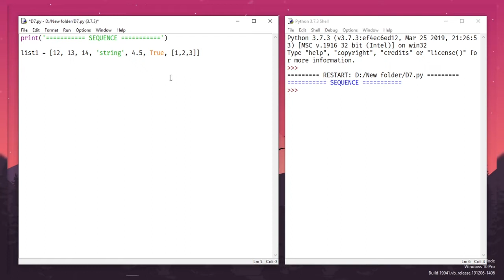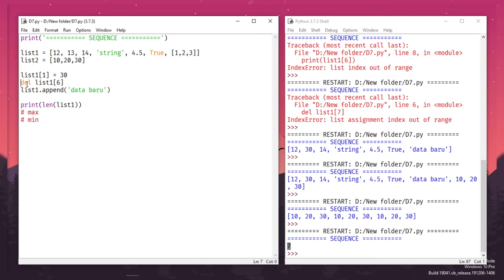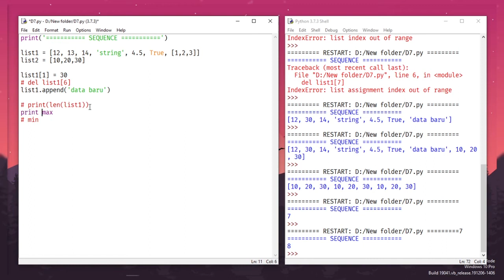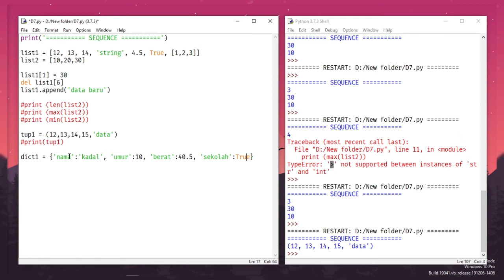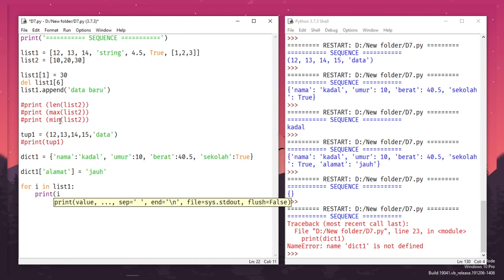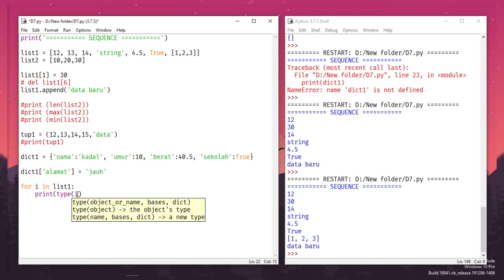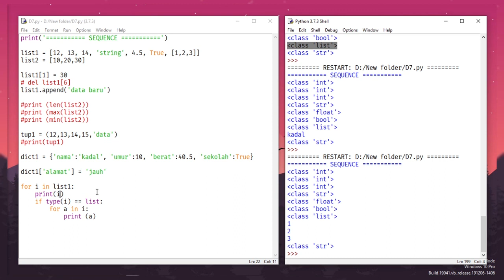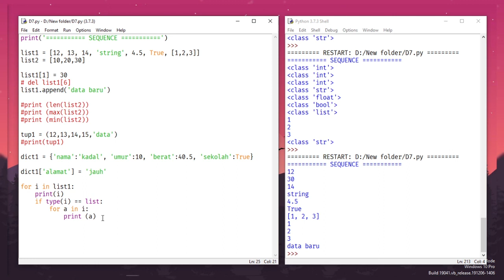Belajar Python Pemula #7 - Data Sequence & Collection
Setelah kemaren kita bahas loop, Berarti sekarang waktunya belajar sequence atau data urutan. Di sini kita bakal bahas List, Tuple, dan Dictionary

KEEP LEARNING SOMETHING